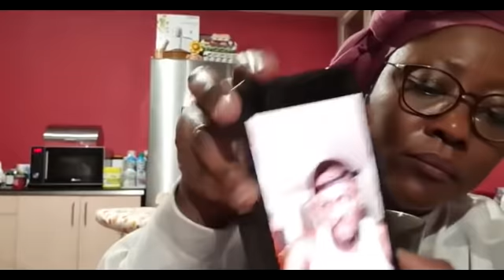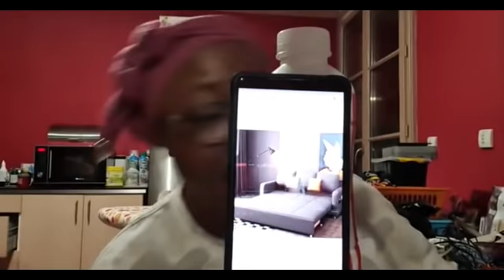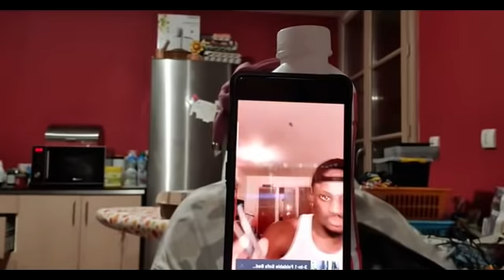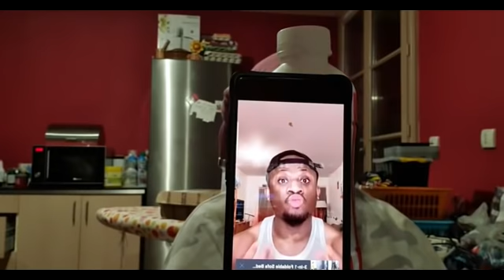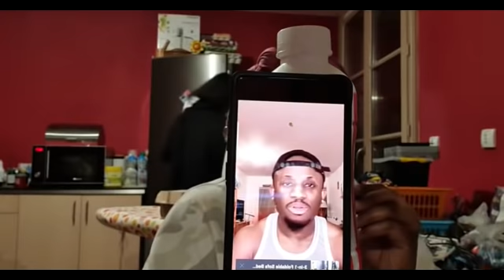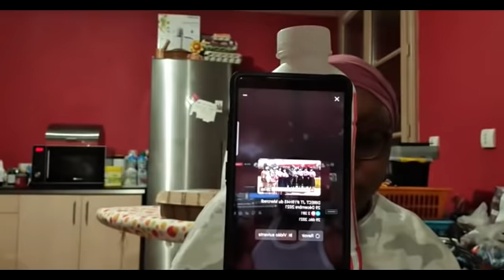Un Ivoirien Démolit les Camerounais